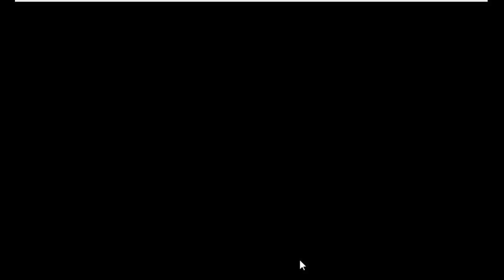Happy Rabbit Escape Game Walkthrough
Description : Happy Rabbit Escape is the latest point and click escape game created by aVmGames.com. There were a few houses in a village. There was a happy rabbit who lived in that place. The rabbit was unexpectedly stuck in a house in a day. Your duty is to save the happy rabbit from there where the rabbit who is stuck there. It will help you to find the hidden histories where the rabbit is trying to save the rabbit from there. Good luck and have fun!